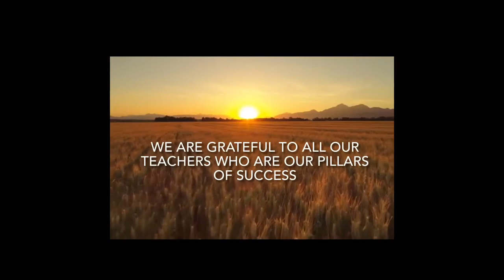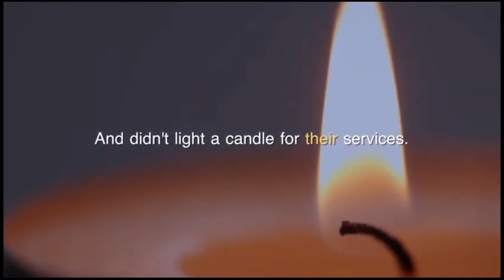Teacher Song, by Ethan Vernon Lasrado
This song is dedicated to unsung heroes.